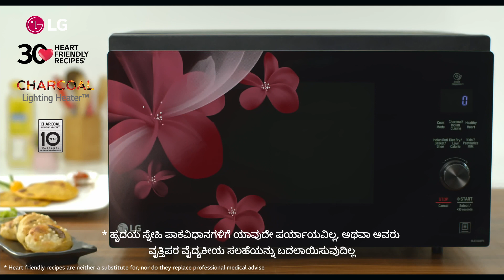(Kannada Version) Everyone’s Favorite Kadhai Paneer Recipe With LG Microwave Oven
Here’s how to make the perfect Kadhai Paneer at home. Follow the simple steps by using LG Microwave Oven.